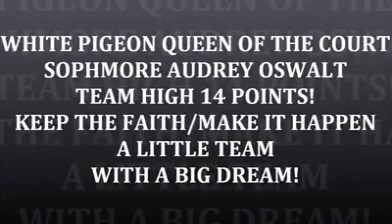Queen Of The Court vs. White Pigeon.mp4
Athens Varsity Girls Basketball game starting the 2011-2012 Season